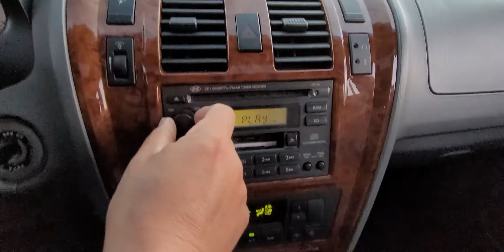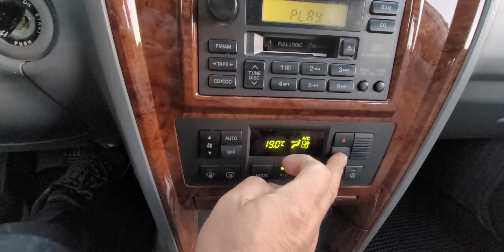TERACAN Power Plus